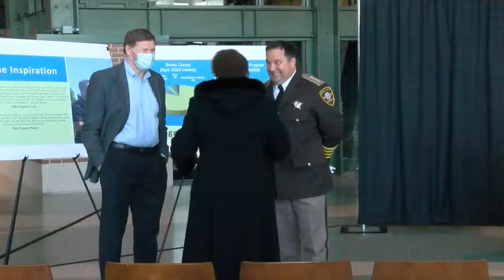Howe Elementary benefits from the Kids In Need Foundation's (KINF) Halftime campaign